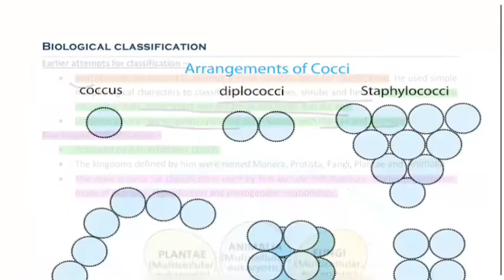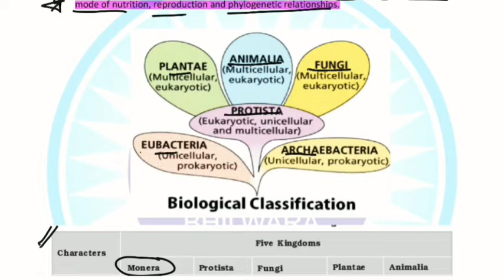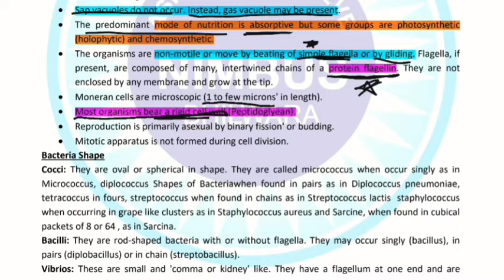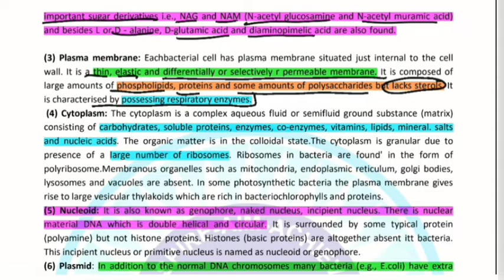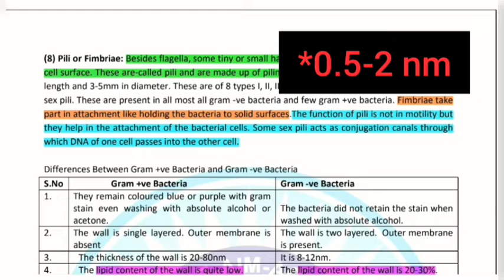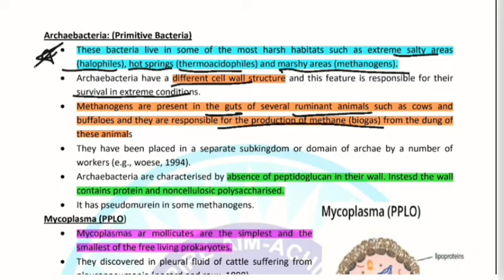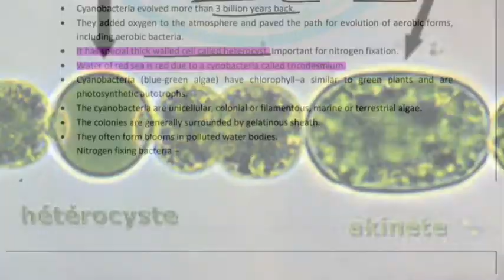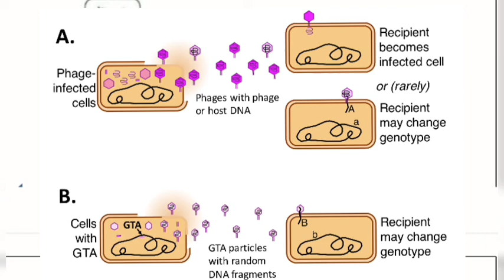BIOLOGICAL CLASSIFICATION 1/4 | Join LIVE Classes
This is part 1 of 4 of the Chapter 2 of NCERT of class XI BIOLOGY book.
The video has very crisp notes for Biology enthusiasts and NEET aspirants to sharpen their basics and improve their performance.